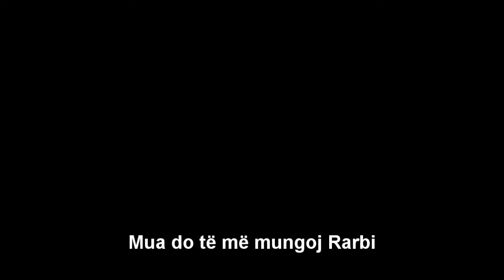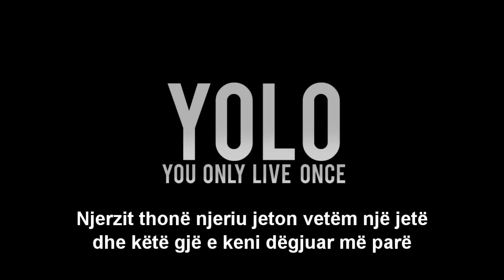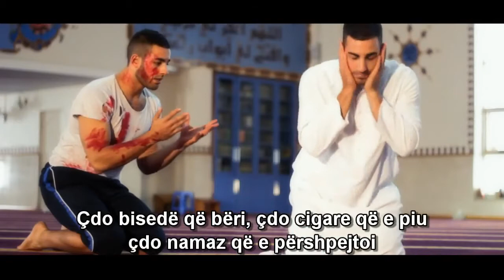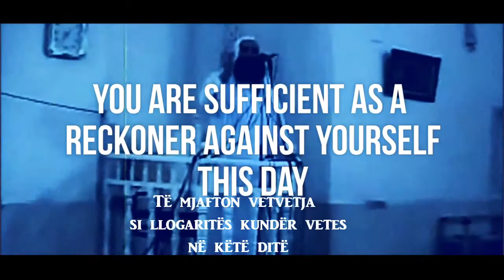Fundi apo fillimi jonë !